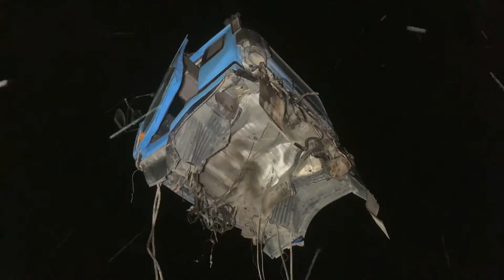The Frame Was Badly Damaged and Broken and the Frame was Rebuilt and Repaired